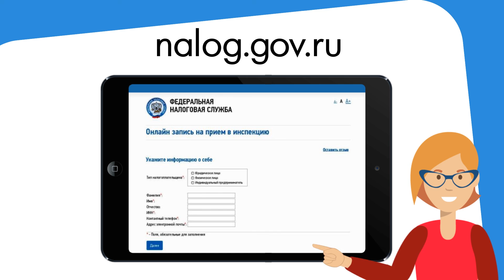Налоговая служба выдает квалифицированные электронные подписи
В Управлении Федеральной Налоговой службы по Крыму напомнили, что с 1 июля 2021 года юридическим лицам, индивидуальным предпринимателям и нотариусам выдаются квалифицированные электронные подписи (КЭП).